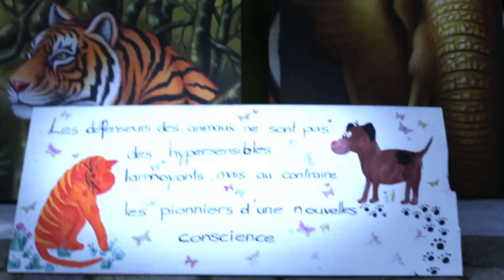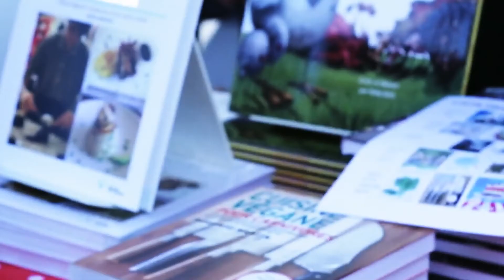Journée mondiale des animaux @Place de la Riponne - Lausanne 04.10.2014